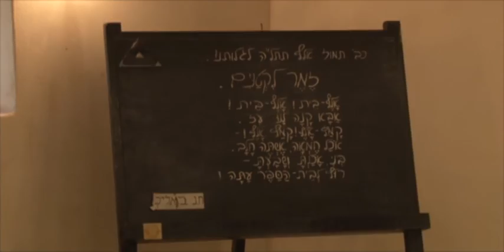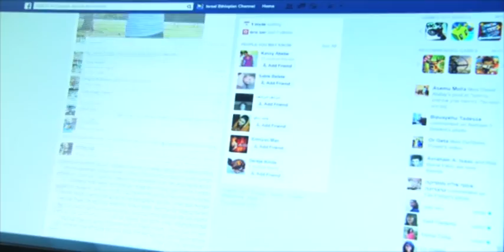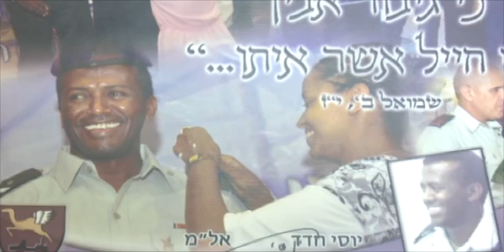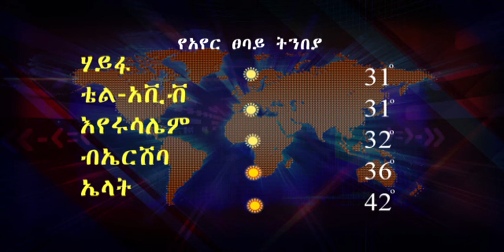מהדורה ששודרה בתאריך 13.08.2015 || I.E.T.V